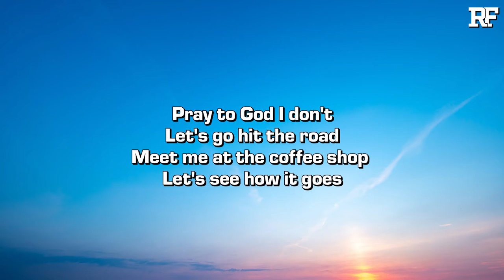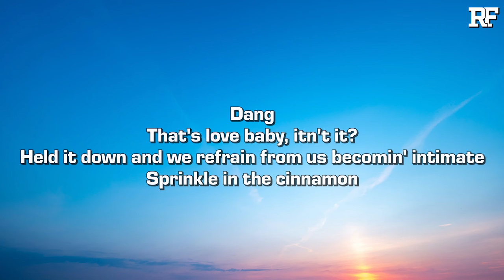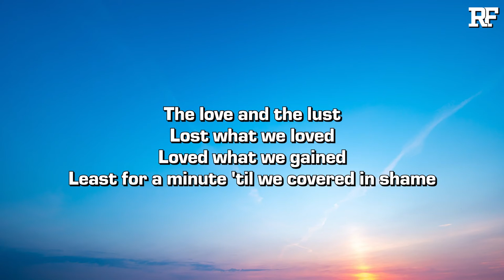Apex Frazier - The Prelude (Lyrics)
Credits:
➤ Produced by krstian
➤ Mixed and Mastered by @jxhnpvul